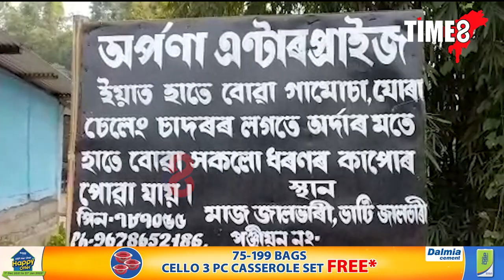বস্ত্ৰ শিল্পক জীৱিকলৈ ৰূপান্তৰিত কৰিছে অপৰ্ণা এণ্টাৰপ্ৰাইজে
অসম গ্ৰামীণ জীৱিকা অভিযান ঢকুৱাখনা খণ্ডৰ অধীনস্থ আৰু CRP-EP প্ৰণিতা দাসৰ নেতৃত্বত মাজ জালভাৰীত ১২ গৰাকী মহিলাক লৈ স্থাপন কৰা 'অপৰ্ণা  এণ্টাৰপ্ৰাইজ' নামৰ ক্ষুদ্র বস্ত্ৰ উদ্যোগটোৰ জৰিয়তে বস্ত্ৰ শিল্পক জীৱিকলৈ ৰূপান্তৰিত কৰিছে।